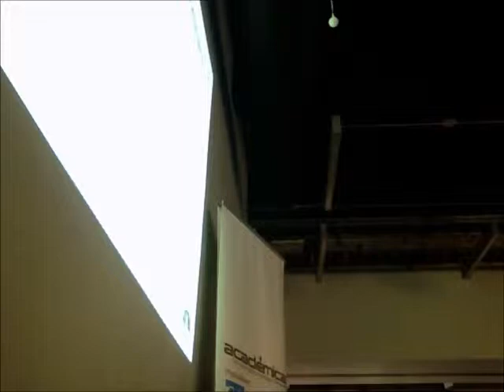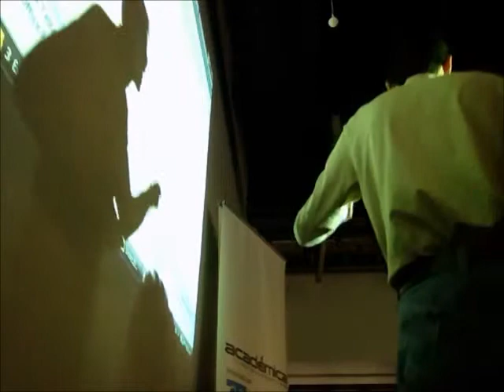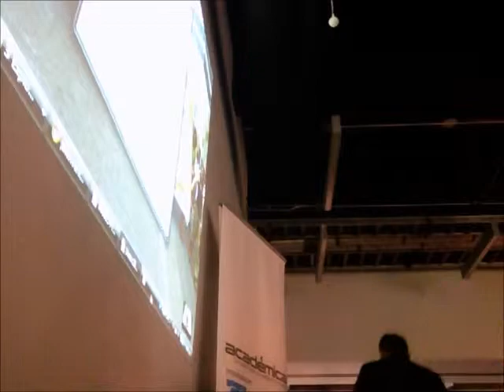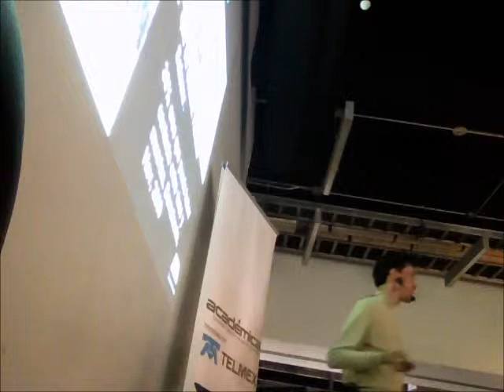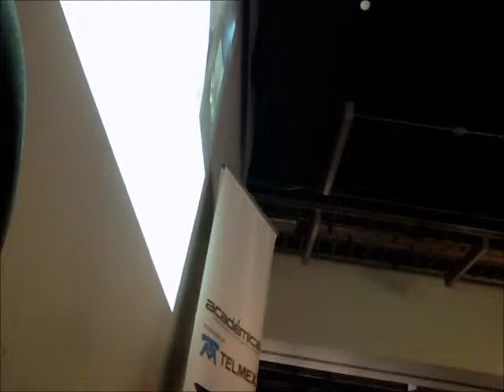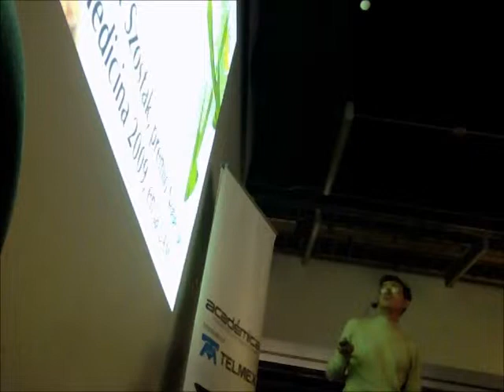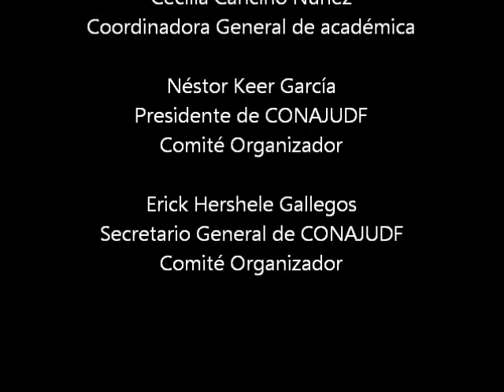Biotecnología y Sociedad por Dr Raúl Alva (2013) - 2/2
Biotecnología y Sociedad, primera parte
Dr Raúl Alva*
México, DF, a 6 de junio de 2013
En el marco del Curso La Biotecnología y su quehacer en la actualidad: En busca de un Desarrollo Sostenible
Organizado por Académica - Comunidad Digital del Conocimiento y TELMEX
Anfitrión: B.E. Néstor Keer
*Biofisicoquímico
Profesor Titular B de Tiempo Completo